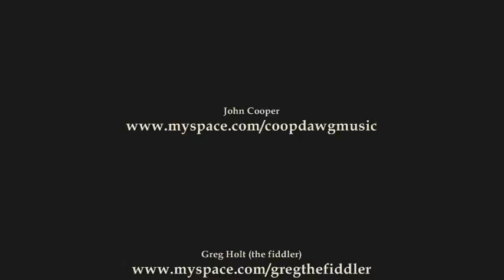Mike Buck, Kris Bell - Kalifornia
Mike Buck, Kris Bell, John Cooper, Greg Holt performing Mike's song, Kalifornia at the Commodore Sports Bar, Nashville, TN  7-11-07